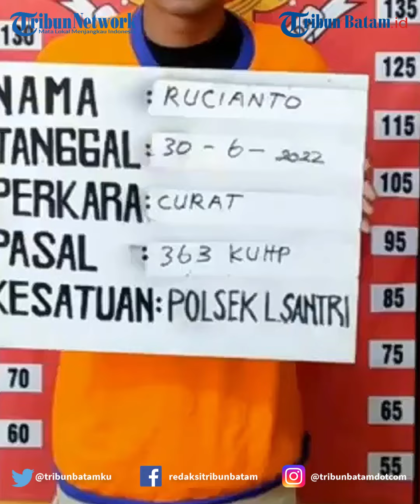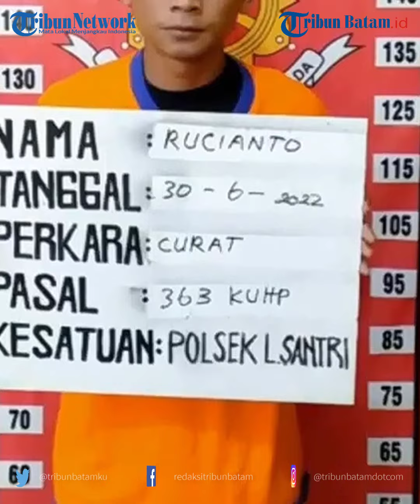5 Pemuda Gasak Tiang Fiber Internet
5 PEMUDA GASAK TIANG FIBER INTERNET, Sakit Hati Kerja Belum Dibayar

Lima orang komplotan maling tiang fiber internet di Jalan Raya Made RT 01 & 02 RW 03, Made, Sambikerep, Kota Surabaya, ditangkap Tim Antibandit Polsek Lakarsantri Polrestabes Surabaya, Senin (26/6/2022) siang.

Mereka adalah Aris (20) warga Kasiman, Bojonegoro; Musoli (27) warga Kapas, Bojonegoro; Rucianto (29) warga Kasiman, Bojonegoro.

Kemudian, David Dwi Hermanto (21) warga Kasiman, Bojonegoro; dan, Doni Dhamara (28) warga Kasiman, Bojonegoro.

Modusnya, komplotan tersebut menyaru sebagai petugas perusahaan yang bertanggung jawab atas fasilitas tiang fiber tersebut.

Dengan cara demikian, komplotan tersebut dapat leluasa mencopot tiang fiber internet di kawasan jalan tersebut, menggunakan cangkul lalu mengangkutnya ke mobil pickap sarana aksi yang mereka bawa.

Namun, belum juga sempat membawa kabur tiang fiber curian tersebut. Aksi komplotan tersebut dicurigai pihak pengurus RT setempat lantaran aktivitas pembongkaran yang dilakukan mereka tak berizin.

"Aris menggali tiang fiber star menggunakan linggis, lalu tiang diikat menggunakan tali tambang kemudian dinaikkan ke mobil pickup," ujar Kapolsek Lakarsantri Polrestabes Surabaya Kompol Hakim, Jumat (29/7/2022).

Sementara itu, Kanit Reskrim Polsek Lakarsantri Polrestabes Surabaya Ipda Bambang Setiawan mengungkapkan, kelima tersangka itu baru satu kali melakukan pencurian tiang fiber.

"Mereka mantan pekerja di pemasangan tiang itu. Alasanya nekat mencuri karena sakit hati pekerjaannya belum dibayar," ungkap Ipda Bambang.

Bambang melanjutkan, tersangka dalam menjalankan aksinya menyewa mobil pikap berangkat dari Bojonegoro.

Mobil tersebut disewa dari seseorang dengan biaya Rp300 ribu.

"Mereka kami kenakan Pasal 363 KUHP tentang pencurian dengan pemberatan," pungkasnya.

editing W
VO Nadya